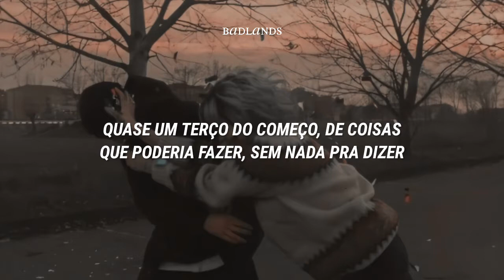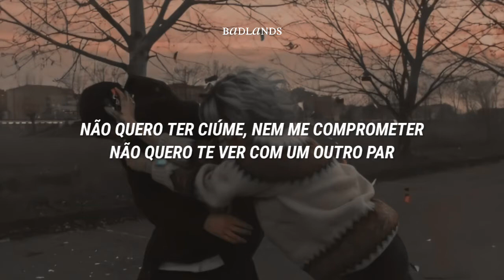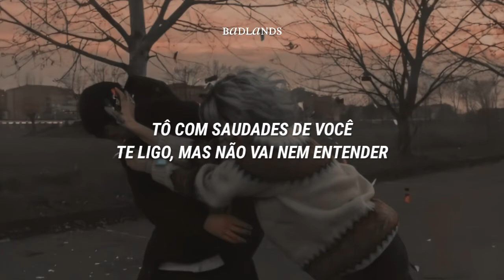Jovem Dionísio // Amigos Até Certa Instância [legendado]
Promovendo Artistas Independentes;
Badlands Company.

ENG: This channel has the intention to promote.

PT: Este canal tem a intenção de promover.
Se você é o artista e deseja remover algo
Por favor entre em contato comigo.